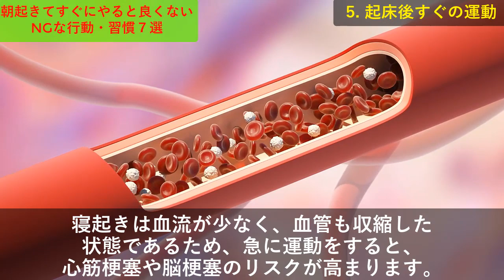朝起きてすぐにやるとヤバいNG習慣７選！起床後すぐにやってはダメな行動とは？知ってよかった健康雑学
本動画では、普段やってしまいがちな、
起きてすぐにやると良くないNGな行為、習慣についてお話しします。

その行動は実は健康や美容に良くなかったり、最悪な
一日の始まりになってしまう恐れがあります。

その習慣を改めることで、美と健康に良く、
気持ちの良いすっきりとした一日を過ごせることでしょう。

日常生活に直結した雑学や役立つ豆知識等をお届けしますので、

免疫力アップに役立つ食品１０選！免疫力を高め風邪をひかない身体に！オススメの食べ方は？知ってよかった雑学

免疫力を高める最高のたんぱく質食品６選！免疫を高め風邪や病原菌に負けない体になるには？より効果的な食べ方は？知ってよかった健康雑学

梅干しを毎日12個食べると血液サラサラになり免疫力アップする？菌に負けない体になるために…知ってよかった健康雑学

夜間の摂取を避けるべき７つの食品とは？夜食べたらいけないヤバい理由とは？【健康雑学】

花粉症に効果的な食品６選！逆に症状を悪くする食品群とは？普段食べる身近な○○が実は…知ってよかった健康雑学